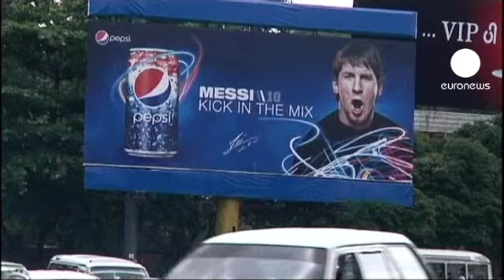Obama, con un pie en el 'Pacífico'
No han pasado ni dos semanas desde su reelección y Barack Obama ha elegido Asia para su primer viaje al extranjero. El presidente estadounidense se ha puesto el traje de estratega para reorientar la política de su país en la región Asia-Pacífico.

Tailanda, su primera etapa. Un viejo aliado de Estados Unidos, ha subrayado Obama, que nació en Hawai y pasó parte de su infancia en Indonesia. Credenciales que le han llevado a definirse como el primer presidente 'pacífico' de Estados Unidos.

Su objetivo es potenciar el papel de Washington frente a una China cada vez más asentada. Obama tiene el compromiso de la primera ministra tailandesa, Yingluck Shinawatra, para sumarse a las negociaciones del Acuerdo Estratégico Transpacífico de Asociación Económica (TPP).

Once países están participando en unas conversaciones que podrían desembocar en un gran tratado comercial.

El Banco Mundial prevé para esta región un crecimiento del 7,6 por ciento el año que viene y, como destacan muchos expertos, Estados Unidos no quiere quedarse al margen del negocio, en particular en Myanmar, la antigua Birmania, que todavía no está en la lista pero que sí que ha entrado en la agenda de Obama, segunda etapa de su viaje.

"Para los intereses del sector privado, pienso que Estados Unidos había ido a remolque. Por detrás de los europeos, de los países de la región del Sudeste Asiático y de China. Así que Estados Unidos trata de recuperar el tiempo perdido y especialmente los empresarios estadounidenses. Creo que han utilizado el viaje del presidente para posicionarse económica y comercialmente", explica el profesor, Thitinan Pongsudhirak, de la Universidad de Chulalongkorn en Tailandia.

Con 48 millones de habitantes, recursos naturales abundantes y mano de obra barata, el país, situado entre China y la India, es muy atractivo para las empresas estadounidenses, desde que Washington levantara parte de las sanciones impuestas al régimen birmano.

Para Estados Unidos, se trata además de una oportunidad para que sus dirigentes pongan tierra de por medio con Corea del Norte, el otro díscolo de la región.